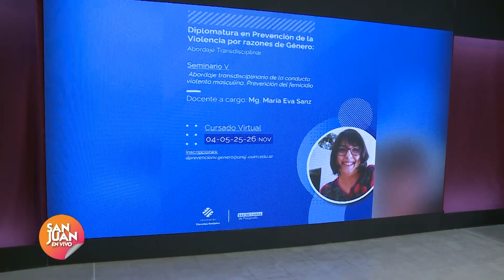Seminario sobre conducta violenta y prevención del femicidio 2/11/2022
Invitada: Vanesa Díaz Ruiz, coordinadora de la Diplomatura en Prevención de la Violencia.